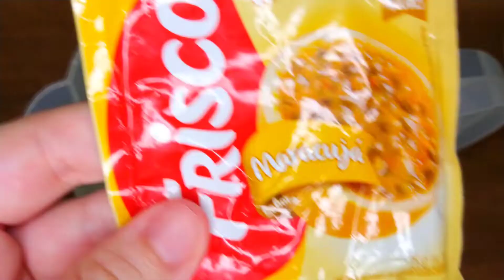BOLO DE MARACUJÁ FOFINHO / MELHOR BOLO DE MARACUJÁ / BOLO PARA O LANCHE / RECEITA DE BOLO CASEIRO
Ingredientes

2 ovos
2 xícaras de açúcar
1/2 xícara de óleo
1 xícara de suco de maracujá
3 xícaras de trigo
1 colher de sopa de fermento

Xícara padrão de 240 ml

Deixa nos comentários se você gostou 🥰

Se você quiser comprar itens que eu uso ou recomendo :

BATEDEIRA IGUAL A QUE USO EM MEUS VIDEOS - LINK ABAIXO

PANELAS QUE USO

Jogo de Panelas Tramontina Antiaderente - de Alumínio Vermelho 7 Peças

BOLEIRA QUE USO

Prato para Bolo de Cerâmica Scalla Redondo - Bolinha 27cm

BAILARINA QUE USO

Voces tambem podem gostar de ver

0:00 intro
0:22 ingredientes
1:49 bolo ao forno
2:23 resultado
2:57 fatia